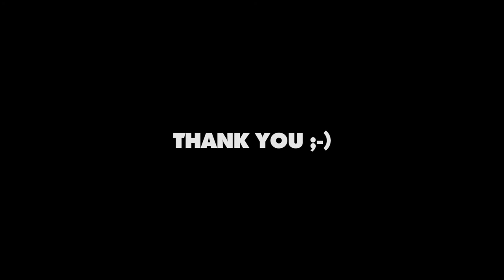SECRET REASON TV - TRAILER - [HD]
CHANNEL TRAILER - KANAL TRAILER

SECRET REASON =
Voice: Holger Stirner
Bass: Clemens Eberle
Drums: Niklas Löcherer
Git, Vocals: Julian Löcherer

Production / voiceover by Matthias Ring
Live Footage by Stefan Kuntz, Robin Weitkamp